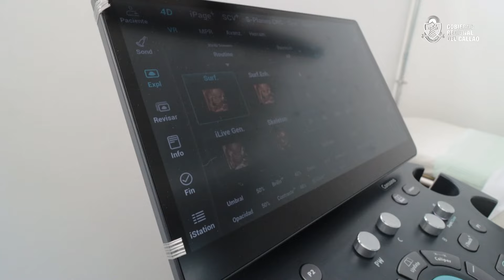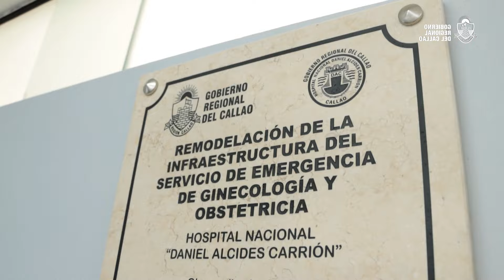Chalacos opinan sobre el Hospital Nacional "Daniel Alcides Carrión"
Miles de chalacos son beneficiados con las mejoras en infraestructura y equipamiento realizadas en el Hospital Nacional "Daniel Alcides Carrión" - Callao.
El Gobierno Regional del Callao, liderado por el Dr. Ciro Castillo Rojo Salas, sigue trabajando por la salud, a la chalaca… bien hecho y con alegría.🤩.